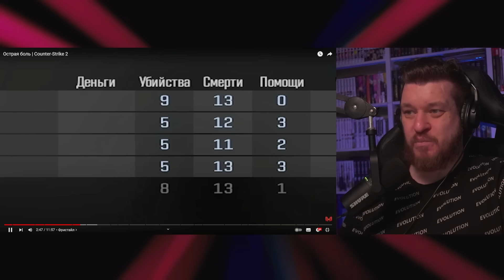Острая боль | Counter-Strike 2 | РЕАКЦИЯ НА МАРМОКА